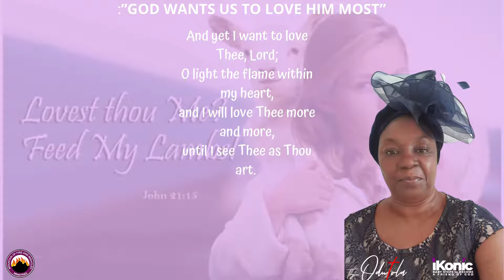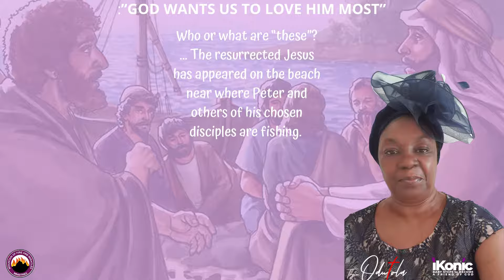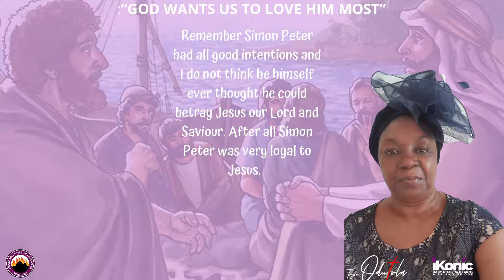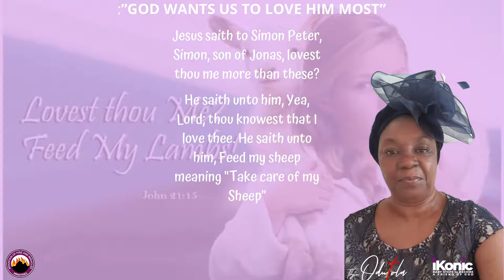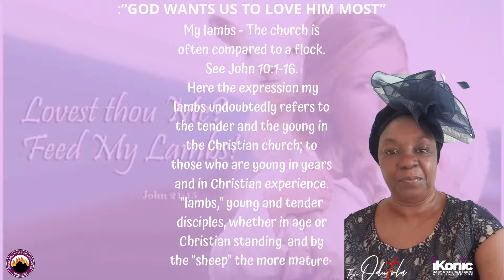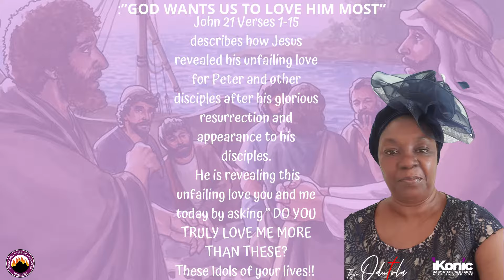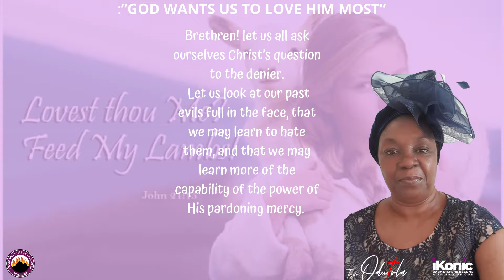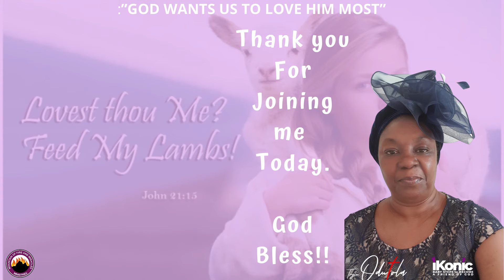GOD WANTS US TO LOVE HIM MOST.BAFOG42". Join me Toyin Odutola and Become a Friend Of God 42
Ikonic Baby -Steps Platform. Join me and Become a Friend Of God.      Hallelujah!
"GOD WANTS US TO LOVE HIM MOST.BAFOG42"
This Video is a family Christian Message. Reaching out to all, to encourage Inspire and Instruct Spiritually people both old and young to become a friend of God. It reiterates the importance of "Loving God most" and holding on to Gods Promises and accepting God as our Personal Saviour. This Message gives the opportunity to all Brethren who would like to give their lives to Christ the privilege by becoming a Friend of God.
Blessings, Glory and Honour.